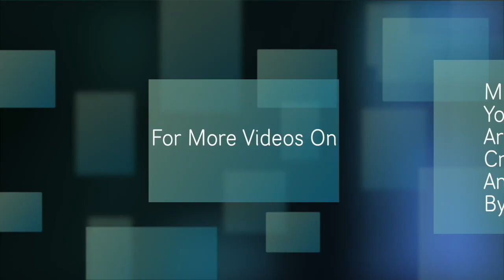Shyamale Meenakshi By Padmaja and Tanmayee